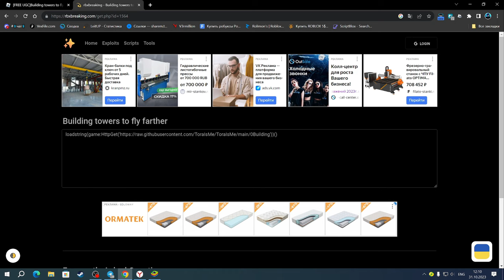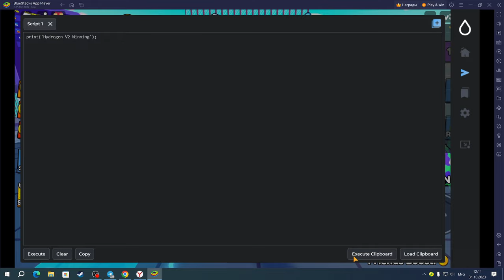СКАЧАЛ САМЫЙ ЛУЧШИЙ ЧИТ ДЛЯ БУИЛДИНГ ТАВЕРС | BUILDING TOWERS TO FLY FARTHER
Hydrogen(чит).

Соц.сети

Не читать.